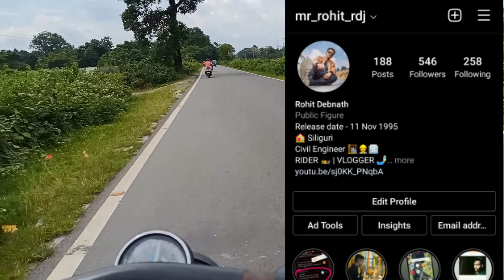Why Police Stopped Us ? 😠 | Siliguri to Papar Kheti Vlog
Hello Everyone,
this vlog is about SILIGURI To PAPARKHETI RIDE , when police harrased us .
Show your support level Harder .
 BIKE \ CAR SAFETY Devices :
*Tegnotech GPS Tracking Device-  tap (see all buying option )
*Onelap India Micro Plus - Waterproof GPS Tracker with Engine Lock and sim Card Data-
Gadgets I use -
Phone -
Action Camera -
Laptop -
BOYA M1 MIC
BOYA MM1 SHOTGUN MIC -
Maono Mic  -
Octopus TRIPOD -
GORILLA Tripod -
STAND TRIPOD -
RIDING JACKET -

MOBILE MOTO VLOG SETUP :
SLOVIC MOBILE HOLDER -
STRAP HELMET MOUNT -
Converter Mount  -